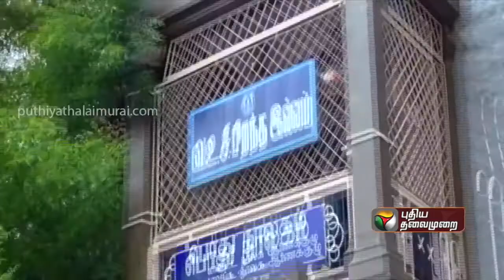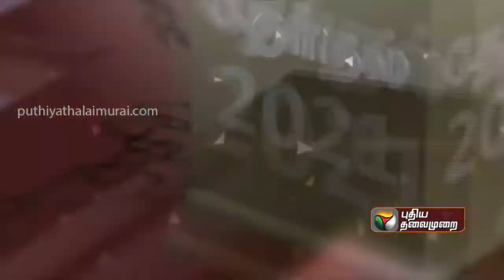தேர்தல் களம் 2021 | தூத்துக்குடி தொகுதி | Election 2021 | Tamilnadu Election | Thoothukudi Election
தூத்துக்குடி தொகுதி

அரசியல் செய்திகள்
தேர்தல் களம் 2021 | | Election 2021 | Tamilnadu Election

CPI (M)
Credits To : Puthiya Thalaimurai TV
License